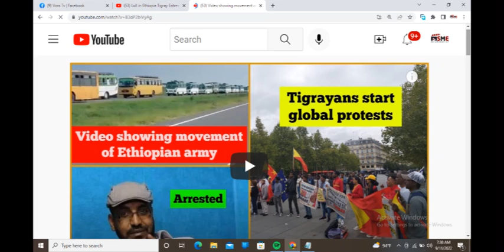Warki u Danbeyey Dagalka Itoobya TPLF & Jabuuti kuso Biirty Dagaalka O Bilawdy Talaabo Lagu Nabadeyn